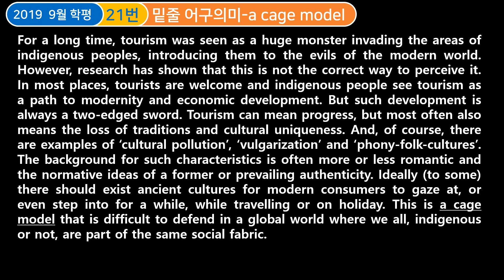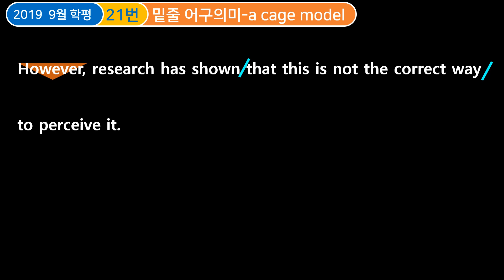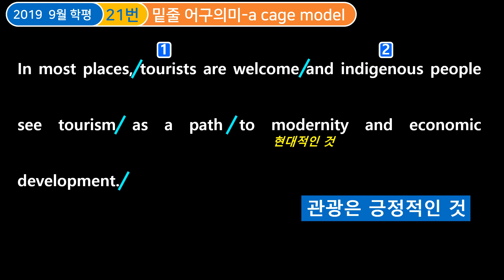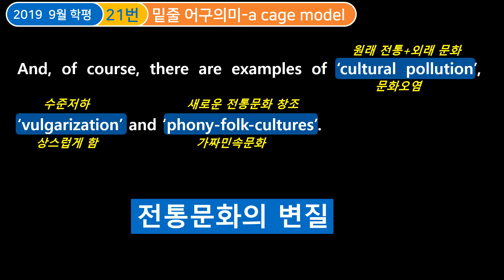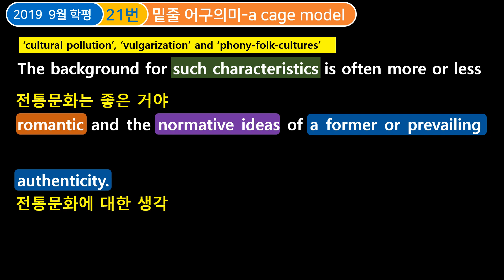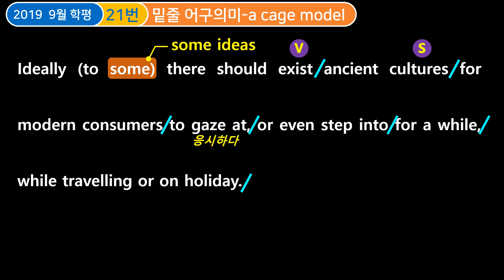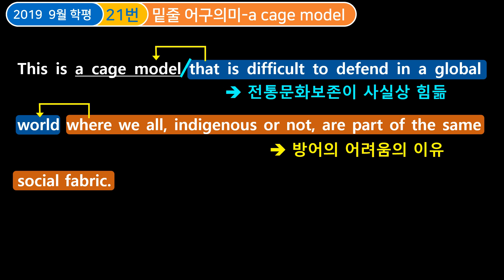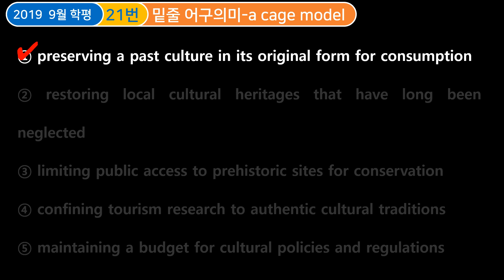2019년 고3 9월 모평 21번